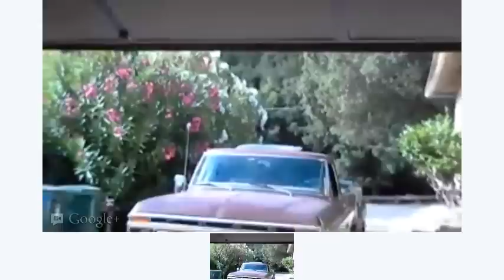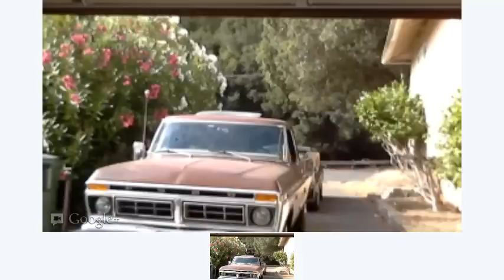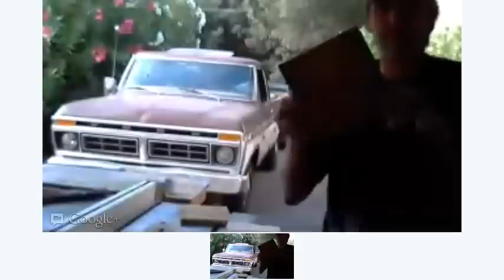WWMM Live: Make a simple trivet and Q&A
Building the third trivet and answering viewer questions. My lame ass attempt at doing a Google Hangout!

MAILING ADDRESS:

WWMM
Category
Howto & Style